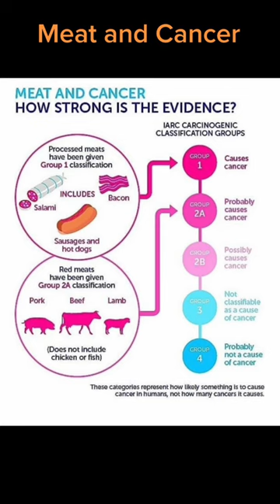Stop Eating these 3 Foods Today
⬇Open to view links to our new Health Supplements.⬇
My cancer experience inspired me to create my own Black Seed Oil that had the quality I need to remain healthy and cancer free.

Benefits of our products:
• Sea Moss/Bladderwrack/Burdock Root = Thyroid Support, Weight Loss, Blood Sugar & Joint Support
• Black Seed Oil = Kidney Support, Kills Cancer Cells, Immune Support & Heart Health

**Try All 3 of our supplements in our Bundle Package!**

Good Living Now Founder and Cancer Survivor, Harold Leffall, has been using the product for over 5 years on his healing journey. At 53, he is cancer free and takes no medication for blood pressure or diabetes.